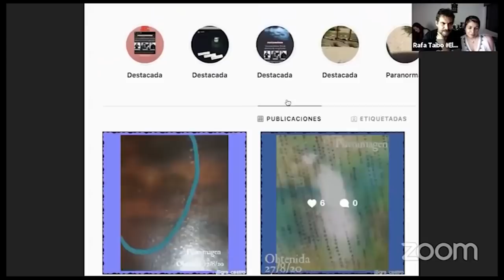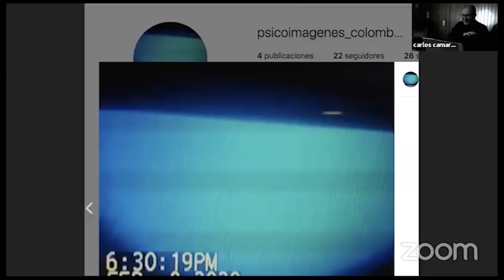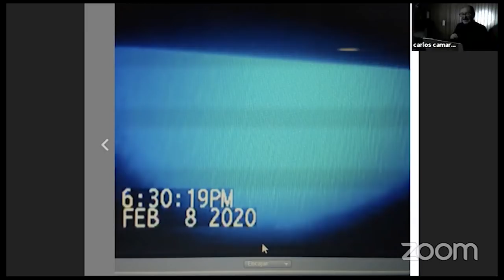Rostros y energías en fotografías. Una explicación detrás de las PSICOIMÁGENES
¿Es posible recibir imágenes de otros planos de existencia?... hay quien asegura que si.